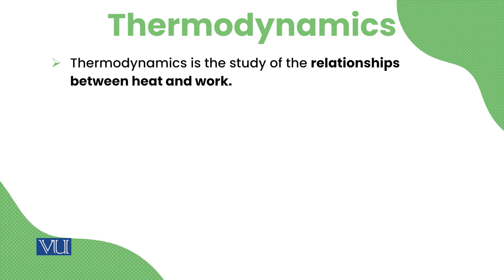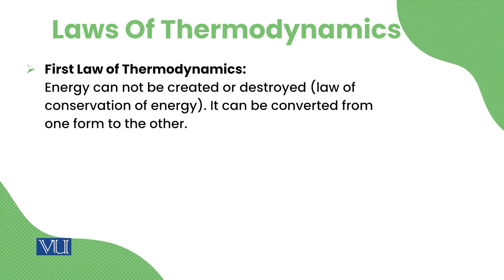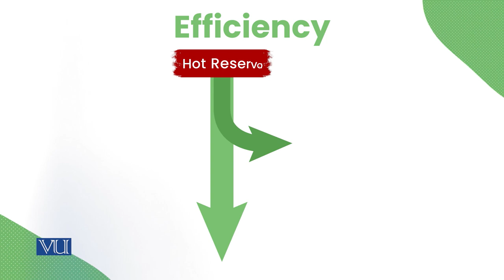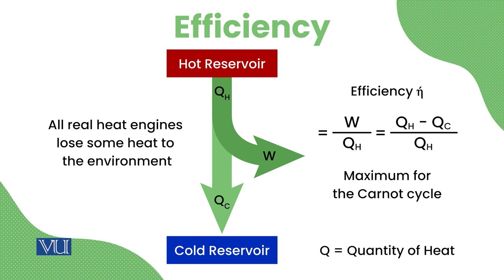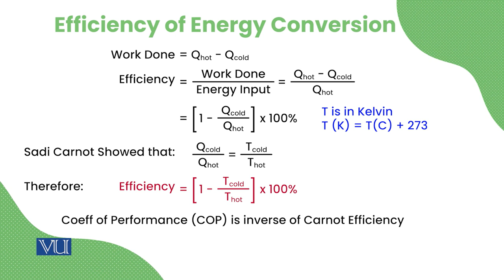Thermodynamics | Energy Economics | ECO622_Topic036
Topic36: Thermodynamics
By Dr. Ismat Ullah Shah